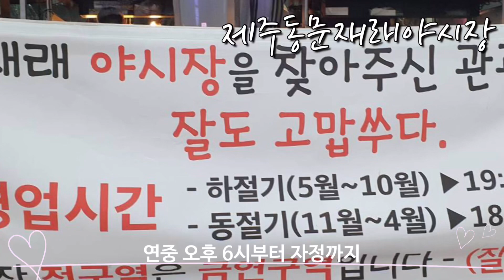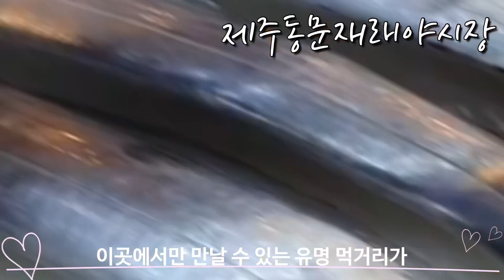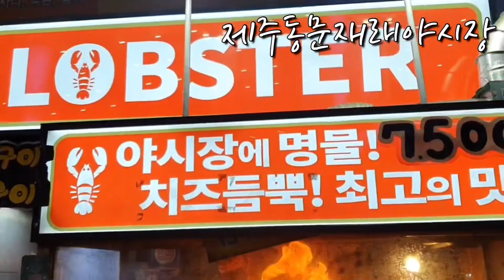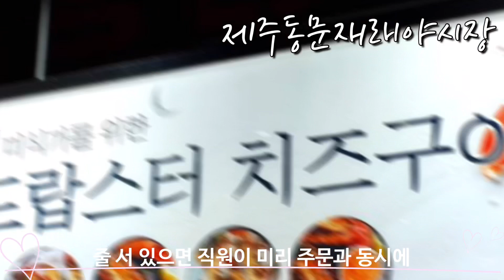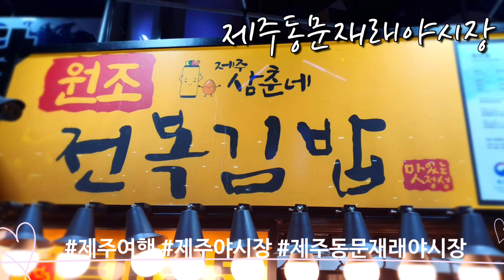[제주여행] 여행의꽃 야시장의 매력속으로 들어가 볼까요? 제주동문재래야시장 |제주야시장 |서귀포여행|제주동문야시장|jeju island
[제주여행] 여행의꽃 야시장의 매력속으로 들어가 볼까요? 제주동문재래야시장 |제주야시장 |서귀포여행 |제주여행|제주동문재래야시장|jeju island

제주여행의 고수 INN JEJU채널이
제주에서 진짜 좋은 카페의 정보만 모아
소개하는 찐제주 정보맛집이어요♡

제주에서 꼭 가봐야할곳의 정보만 모아

제주에서 꼭 먹어봐야할곳의 정보만 모아

그대 걱정하지 말아요~
INN JEJU채널의 찐 제주여행 정보만
보면됩니다 ♡

알려주는 찐 제주여행정보♡

제주여행에서 꼭 알아야할 찐 정보만 알려주는 INN JEJU~♡

제주 여행의 고수 INN JEJU
제주여행에서 꼭 알아야할 찐 정보만 제공합니다